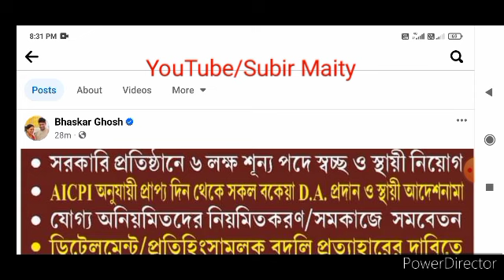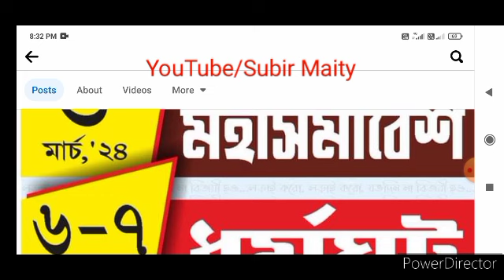রাজ‍্য সরকারি কর্মী ও শিক্ষকদের জন‍্য গুরুত্বপূর্ণ আপডেট। Latest update for wb govt employees